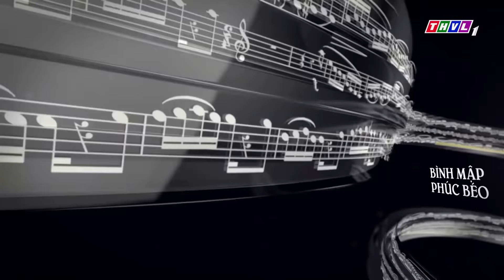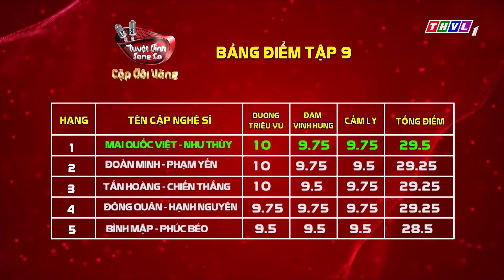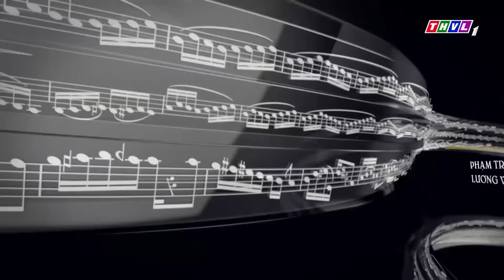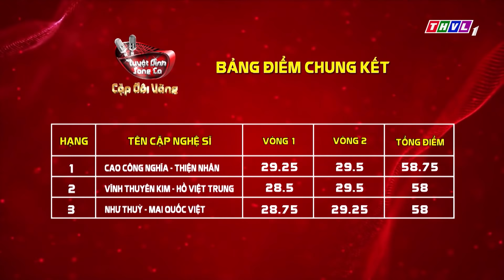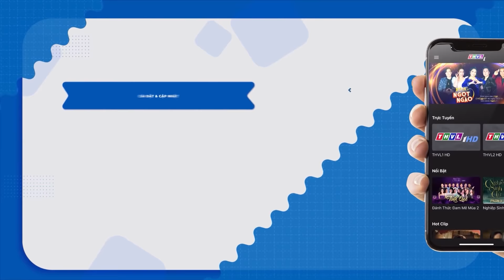GỪNG CÀNG GIÀ CÀNG CAY cặp đôi GẠO CỘI khiến giám khảo KHÓC NGHẸN với câu chuyện TÌNH CHA CON | THVL